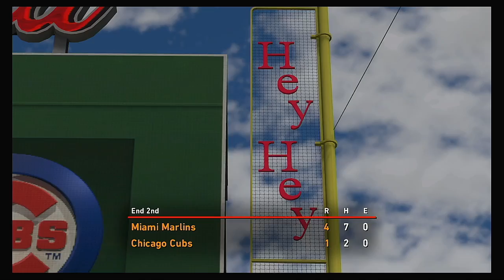MLB 2020 Season 5 28 2020 Miami Marlins @ Chicago Cubs